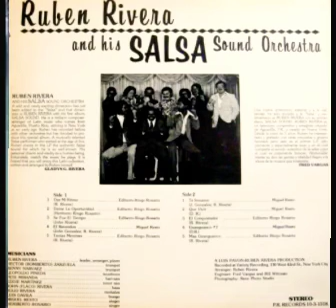TANTAS MENTIRAS - RUBEN RIVERA AND HIS SALSA SOUND ORCHESTRA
Tema - Tantas mentiras
Ruben Rivera And His Salsa Sound Orchestra
Sello  -P.R. Records
Formato  -Vinilo, LP
País  -US
año  - 1971
Género  - Latin
Estilo   - Guaguancó, Salsa

TEMAS

LADO  A

A1Oye Mi Ritmo
Vocals – Ediberto Ringo Rosario
autor – Ruben Rivera
A2Dame La Oportunidad
Vocal – Ediberto Ringo Rosario
Autor – Hediberto Ringo Rosario
A3Se Fue El Tiempo
Autor – John Rivera
A4El Revendon
Vocal   - Miguel Resto
autores  John Gonzalez, Ruben Rivera
Vocal– Miguel Resto
A5Tantas Mentiras
autor– Ruben Rivera

LADO   B

B1Te Sonaron
Vocals– Miguel Resto
B2Que Vivir
Vocal – Miguel Resto
B3El Conquistador
Autor  - Ruben Rivera
B4Guaguanco #7
Vocal– Miguel Resto
B5Mas Guaguanco
autor – Ruben Rivera

Créditos

Baritone Saxophone – Pete Miranda

Bajo – John "Flaco" Rivera

Bongos – Luis Davila

Engineer [Recording] – Bill Wittman

Engineer [Recording], Liner Notes – Fred Vargas

Lider ,arreglista Piano, Productor  voz compositor – Ruben Rivera

Liner Notes – Gladys G. Rivera

Fotografía – Rene Photo Studio

Productor – Luis Pavon

Tenor Saxofon– Eddie Martinez

Trombon– Leopoldo Pineda

Trompeta – Benny Narvaez  -Hector (Bomberito) Zaezuela

Vocals – Heriberto Rosario - Miguel Resto